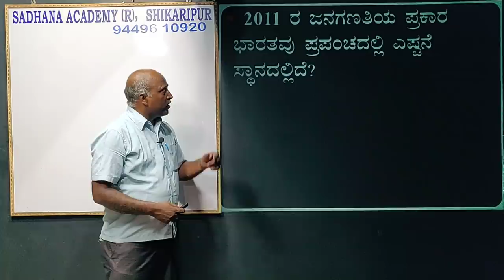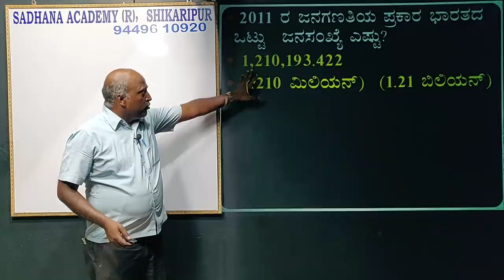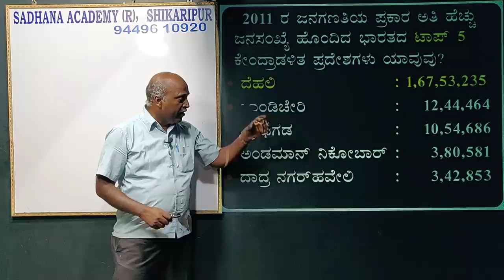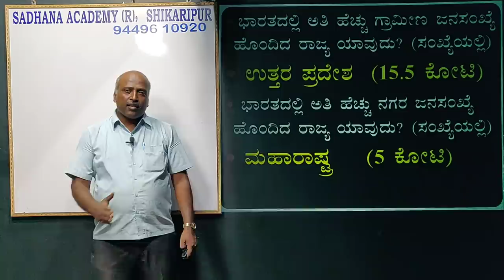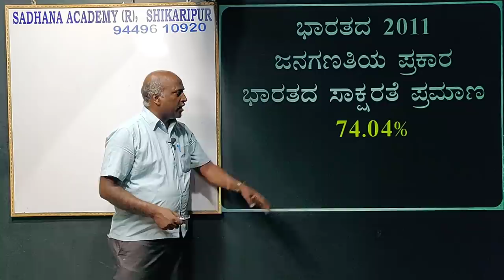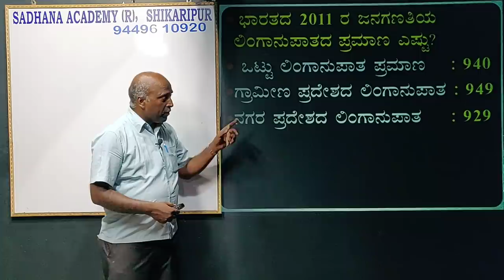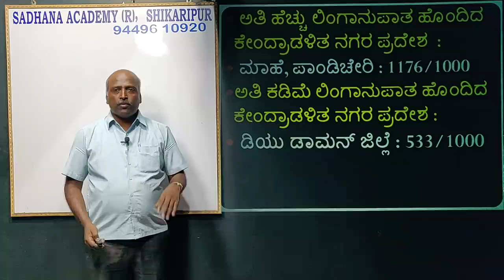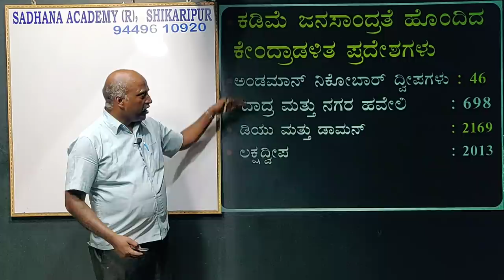General Knowledge | Census 2011 | Analysis | Ramesh G |Sadhana Academy | Shikaripura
Census 2011
General Knowledge
Ramesh Sir

ಸಾಧನಾದ ಎಲ್ಲಾ ವಿಡಿಯೋಗಳ ವಿಷಯವಾರು ಲಿಂಕ್-ಗಳು:
1. History of India: ಭಾರತದ ಇತಿಹಾಸ

2. Geography: ಭೂಗೋಳಶಾಸ್ತ್ರ

5. General Science & Technology: ಸಾಮಾನ್ಯ ವಿಜ್ಞಾನ ಮತ್ತು ತಂತ್ರಜ್ಞಾನ

9. English: ಇಂಗ್ಲೀಷ್

10. Kannada:  ಕನ್ನಡ